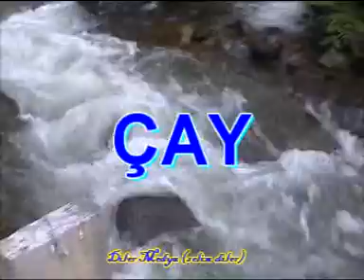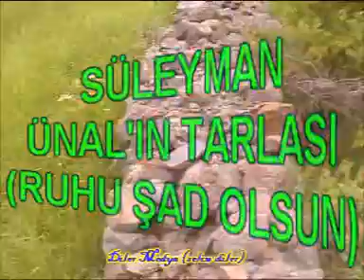Kaynakbaşı Köyü 2005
diler  medya 2005  çekimleri  ispir  hentek  köyü